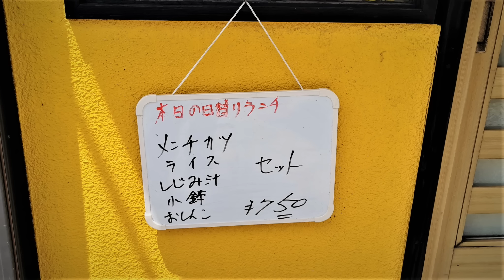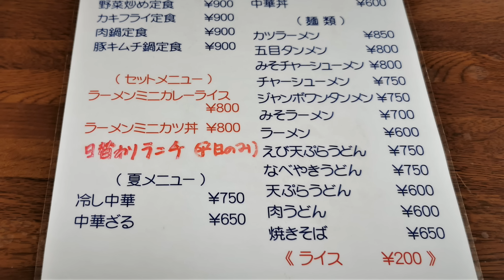デカ盛り過ぎ注意のダブルかつ丼とカツカレー！かつ亭【青森県上北郡野辺地町】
今回は野辺地町のかつ亭さんにおじゃましました！
ダブルかつ丼がめちゃくちゃボリューミーでおいしかったです＾＾